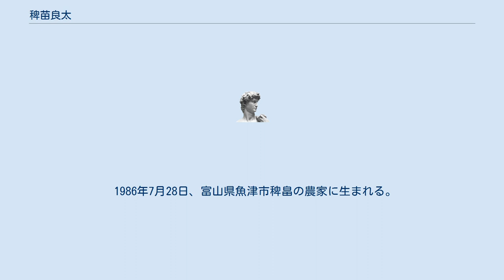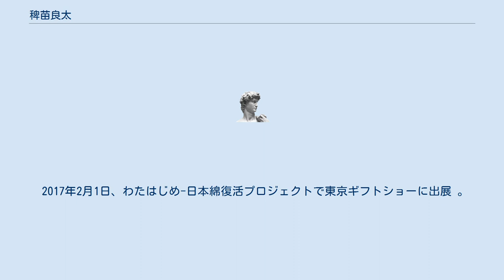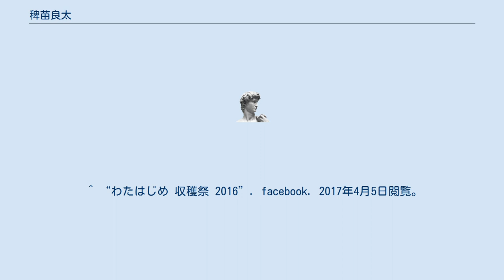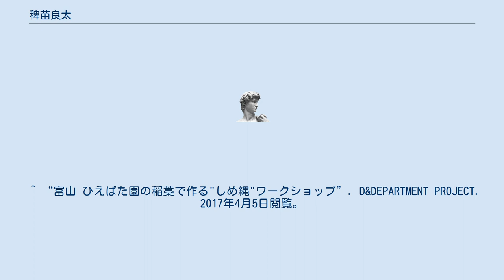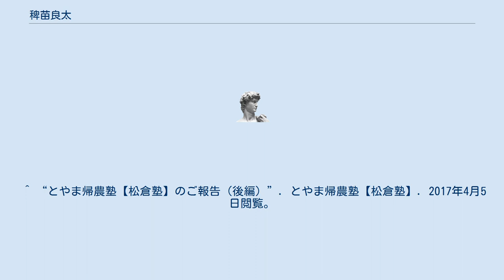稗苗良太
稗苗 良太（ひえなえ りょうた、1986年7月28日 - ）は、日本の篤農家。
ひえばた園代表。
富山県魚津市稗畠（ひえばた）にて夫婦で営農 。
自然栽培による地域活性化と『わたはじめ-日本綿復活プロジェクト』で耕作放棄地再生と地方創生に尽力している。
 1986年7月28日、富山県魚津市稗畠の農家に生まれる。
富山県立滑川高等学校を卒業。
2011年、東京国際大学国際関係学部（ゼミで半年に1回ラオスを訪問）を卒業。
研修後に就農。
2015年6月7日、「田植え世界選手権」を主催 。
10月12日、「はさ掛けＷ杯」を主催。
11月23日、第17回米・食味分析鑑定コンクール:国際大会都道府県代表お米選手権部門で金賞を受賞。
12月3日、富山銀行ビジネスアワード頭取賞を受賞。
2016年10月30日、わたはじめ-日本綿復活収穫祭を主催 。
 2017年2月1日、わたはじめ-日本綿復活プロジェクトで東京ギフトショーに出展 。
 ^ “稗苗 史絵”. facebook. 2017年4月5日閲覧。
 ^ “田植えのW杯！？　魚津で世界選手権、９カ国と交流”. 北日本新聞. 2017年4月5日閲覧。
 ^ “田植えのW杯！？　魚津で世界選手権、9カ国と交流”. 北陸・信越慣行ナビ. 2017年4月5日閲覧。
 ^ “平成28年度魚津市市民公募型提案事業選考結果”. 魚津市. 2017年4月5日閲覧。
 ^ “「はさ掛けＷ杯」７カ国20人、速さと見栄え競い合う”. 北陸・信越慣行ナビ. 2017年4月5日閲覧。
 ^ “わたはじめ 収穫祭 2016”. facebook. 2017年4月5日閲覧。
 ^ “わたはじめ　-日本綿復活プロジェクト”. facebook. 2017年4月5日閲覧。
 ^ “東京ギフトショーに出展しています☆彡”. 創業108年 ねむり家 nemuriya. 2017年4月5日閲覧。
 ^ “都道府県代表 お米選手権”. 米・食味鑑定士協会. 2017年4月5日閲覧。
 ^ “頭取賞に稗苗氏（ひえばた園）　富山銀行ビジネスアワード”. 北日本新聞. 2017年4月5日閲覧。
 ^ “魚津市へUターン田んぼを通して「人」のつながりを”. 富山県. 2017年4月5日閲覧。
 ^ “わかりやすい「しめ縄」”. D&DEPARTMENT TOYAMA. 2017年4月5日閲覧。
 ^ “富山 ひえばた園の稲藁で作る"しめ縄"ワークショップ”. D&DEPARTMENT PROJECT. 2017年4月5日閲覧。
 ^ “米作りの魅力語る　高岡で体験型イベント”. 北國新聞. 2017年4月5日閲覧。
 ^ “魚津三太郎塾 塾生紹介”. 魚津市企画政策課. 2017年4月5日閲覧。
 ^ “第8回 稗苗良太さん（農家)”. 2017年4月5日閲覧。 ^ “食①　富山のお米”. TOYAMA TABLE on Strikingly. 2017年4月5日閲覧。 ^ “【松倉塾】”. NPO法人グリーンツーリズムとやま. 2017年4月5日閲覧。 ^ “とやま帰農塾【松倉塾】のご報告（前編）”. とやま帰農塾【松倉塾】. 2017年4月5日閲覧。
 ^ “とやま帰農塾【松倉塾】のご報告（後編）”. とやま帰農塾【松倉塾】. 2017年4月5日閲覧。
 ^ “富山）魚津の農家らが和綿の復活プロジェクト”. 朝日新聞. 2017年4月5日閲覧。